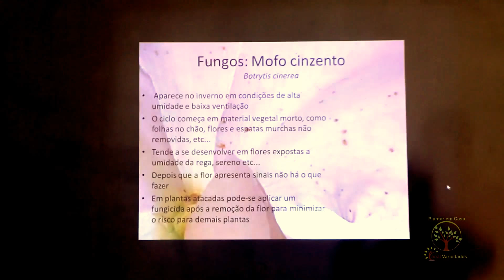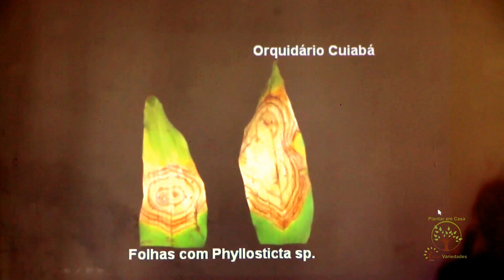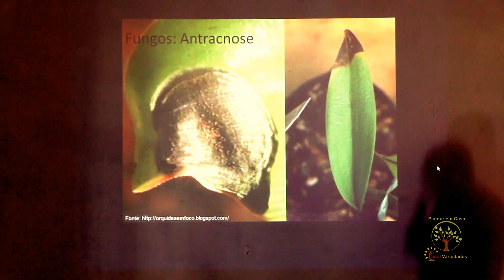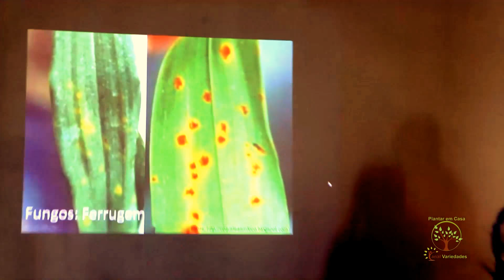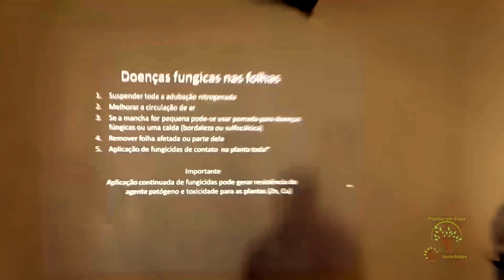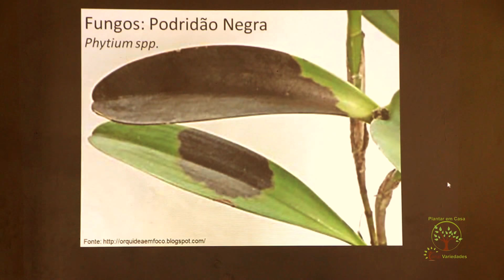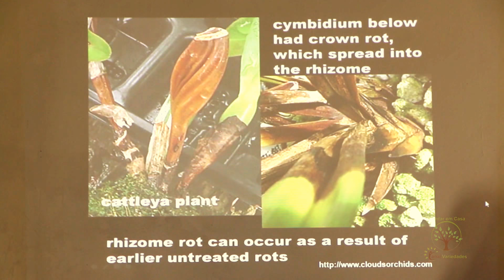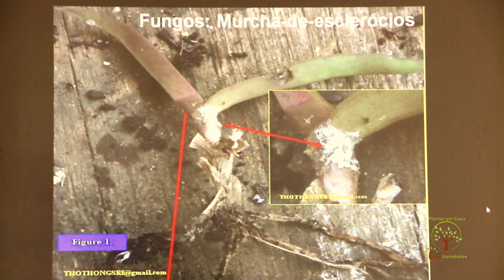Fungos, Doenças em Orquidário entenda com Carlos Seixas